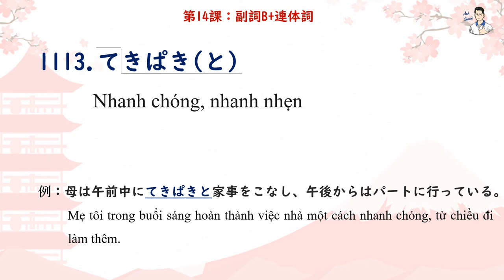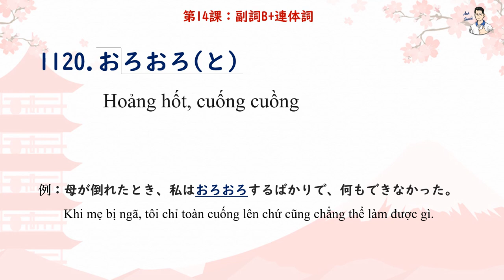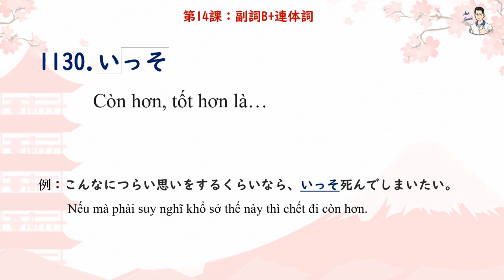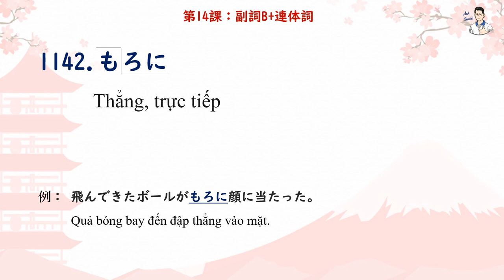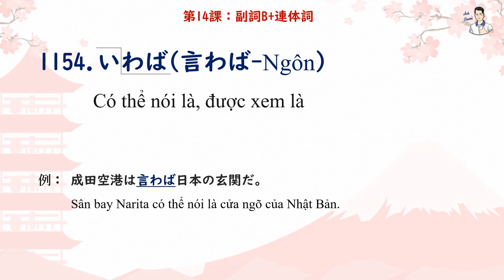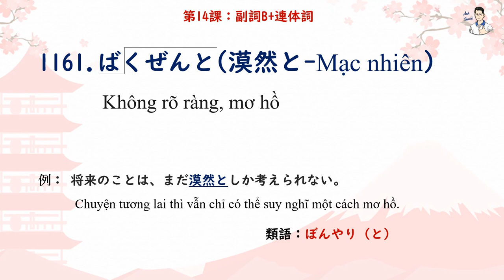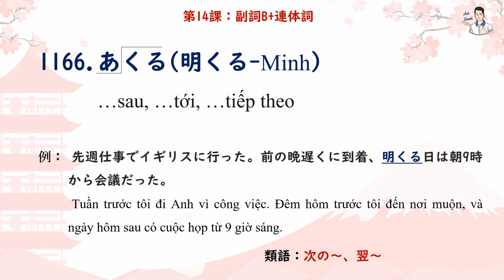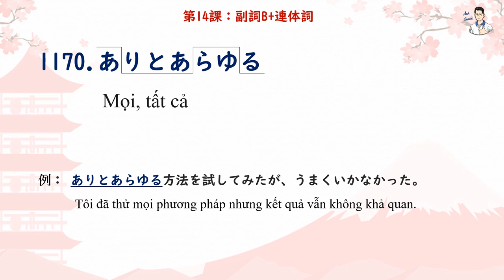Mimikara Goi N1 - Unit 14 Phó từ + Liên từ B (1111 - 1170)